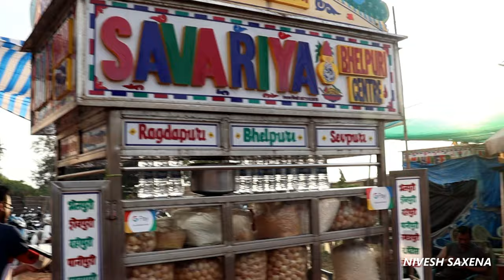GOA EP5 | Arambol Beach | Goa during pandemic | visiting Chapora fort | Foreigners beach in india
he fort changed hands several times after Portuguese acquired Bardez. Trying to end the Portuguese rule in Goa, Prince Akbar joined his father's enemies, the Marathas in 1683 and made this place his base camp.[ It became the northern outpost of the Old Conquests. After the Portuguese recovered from an encounter with the Marathas, they strengthened their northern defenses and provided shelter to the people there.
Across the Chapora river, the Hindu ruler of Pernem, the Maharaja of Sawantwadi who was an old enemy of the Portuguese held the fort for two years. The Portuguese came in 1717, and carried out extensive repairs of the fort, adding features like bastions and a tunnel that extended to the seashore and banks of the Chapora River for emergencies. The fort fell to Bhonsle in 1739.[1] In 1741, the Portuguese regained the fort when the northern taluka of Pernem was handed over to them. In 1892, they completely abandoned the fort.[2] When Goa's border moved northwards with the acquisition of Pernem as part of the New Conquests, the fort lost its military significance towards the end of the century.

The newest beach developed in Goa, Arambol Beach is a part of a fisherman’s village, and attracts a number of tourists across the year. Arambol Beach is considered to be the most beautiful beaches in Goa, and borders the Mandrem Beach and Keri Beach on two sides.

The Bohemian vibe of the beach attracts foreigners of all nationalities to it. Its plethora of beach shacks, open air events, live music gigs and vibrant nightlife make it a must visit for people across all fields and interests. The beach is also often used as a venue for barbeque events or sunset parties. Arambol Beach also hosts two of the most significant cultural events held in Goa- the Tribal Dance Festival and the Indian Juggling Convention.

One can enjoy a number of watersports at Arambol Beach, as well as simply take a stroll along the water. Scooters and motorcycles may also be hired for personal use against a charge.

The streets of Arambol are lined with a number of eateries and street side vendors selling a number of wares. The beach also features a drum circles, where musicians travelling along the beach often come together to make music.

Arambol Beach is also well connected to a number of attractions and popular tourist destinations. A very short walk away from here is the Paliem sweet water lake. This beach is also well connected to other beaches, like the Keri Beach and the Mandrem Beach.
he best time to visit Arambol Beach would be during the winter months, between the months of October and March. During this time, the weather is cool and pleasant, and the temperature rarely crosses 25 degrees, making it a perfect time to enjoy the open beach.

Best water sports you can do in North Goa
Scuba Diving
Snorkeling
Kayaking
Grand Island Goa Water Sports
Flyboarding in Goa
Parasailing
Sailing Tour De Tiswadi
Ringo Ride (Tubing)
Water Ski
Windsurfing in Goa
Banana Ride
White Water Rafting
Speed Boating
Wake Boarding
Surf Board
Jet Ski

-Music: She No Dull Beat - Nana Kwabena Support by RFM - NCM
-Melodic Expressions
Dil Chahta Hai - Instrumental